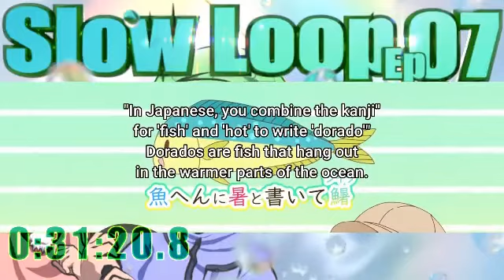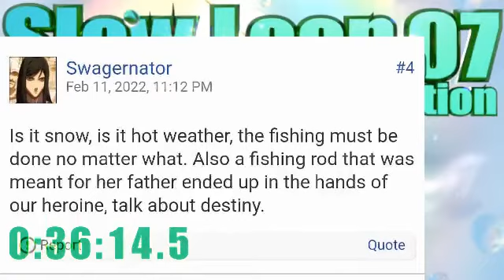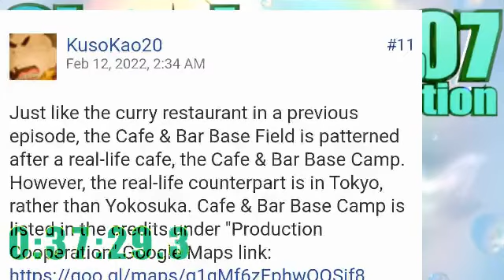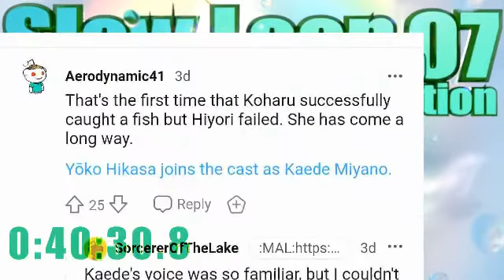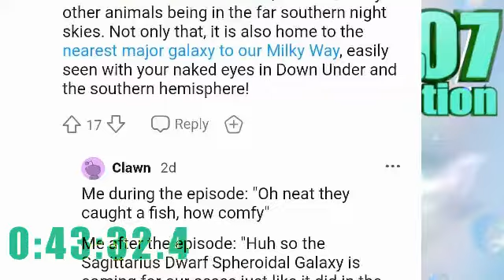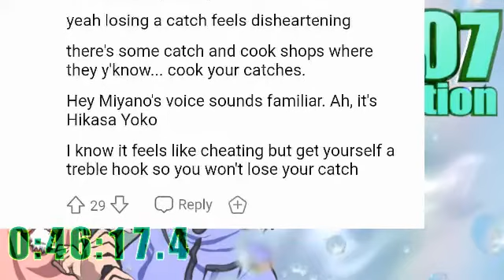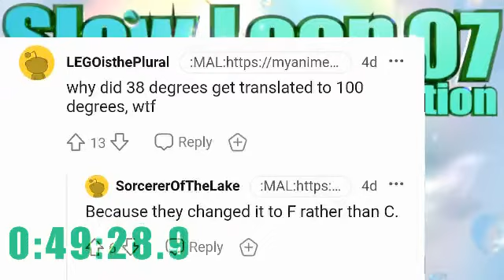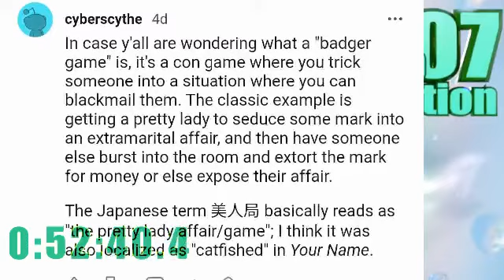▶Live Reaction◀ Slow Loop Ep 07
「スローループ」のリアクション動画です。